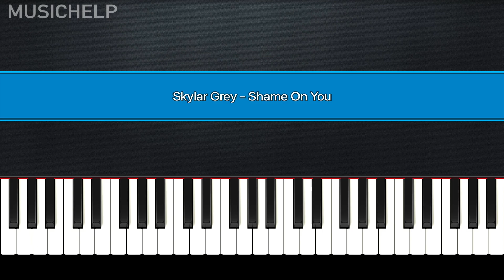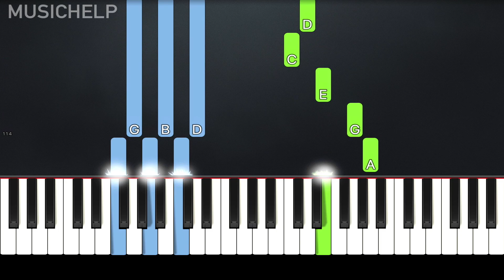Skylar Grey - Shame On You (Piano Tutorial) By MUSICHELP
➡ Learn How To Play "Skylar Grey - Shame On You" (Piano Tutorial)